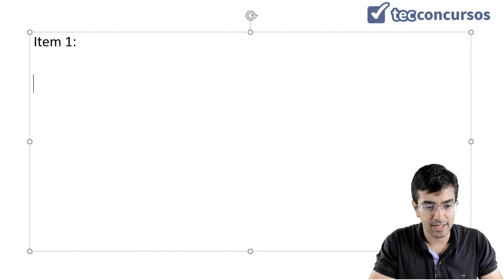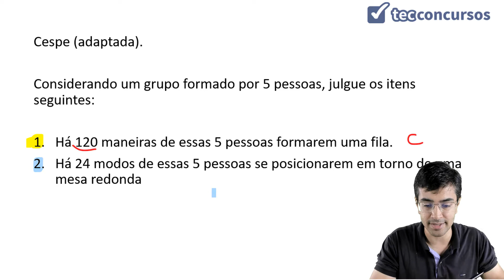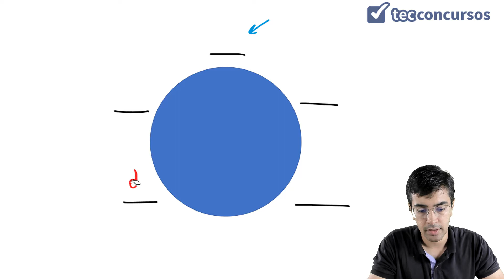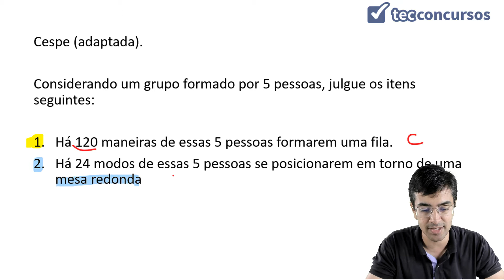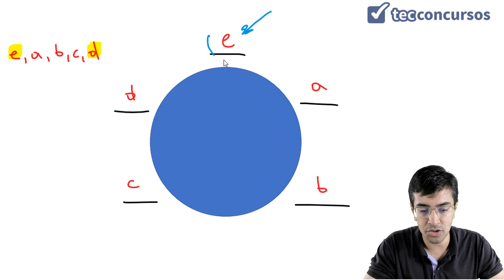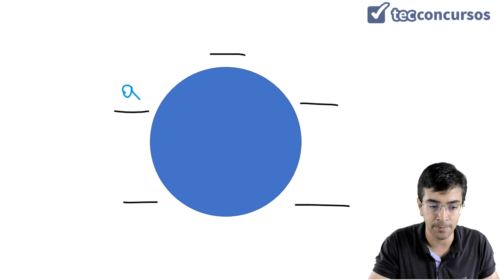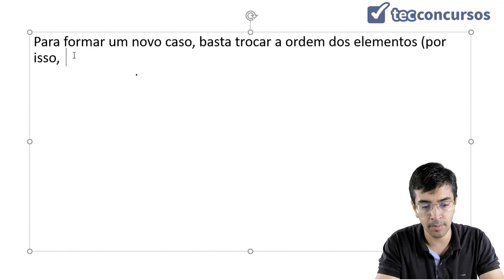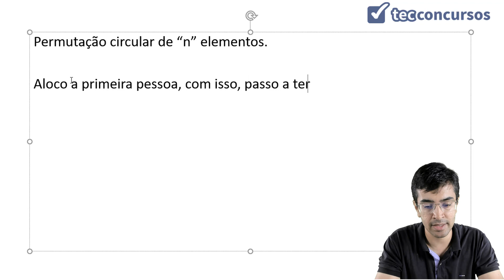Análise combinatória - parte 7 (permutação circular)